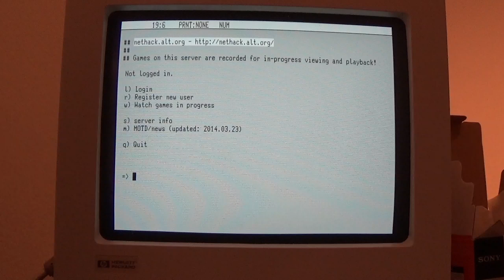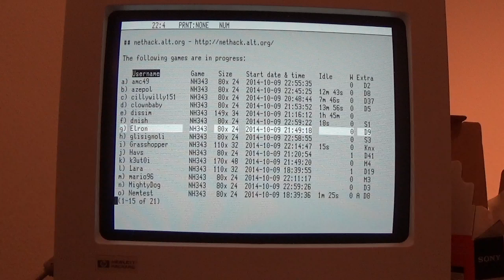VT100 Nethack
What do we do with a shiny new camera?
Yes! Record a monochrome CRT Monitor!

I can play nethack on my VT100 display.